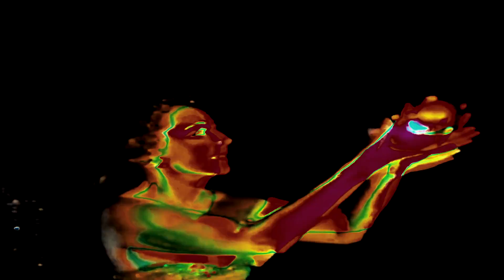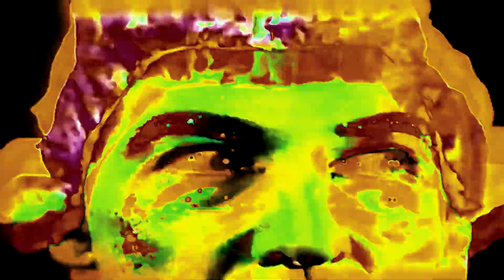Keepsakes - The Sight Of Blight [SLAM015]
Keepsakes | Nepotism Vision | South London Analogue Material